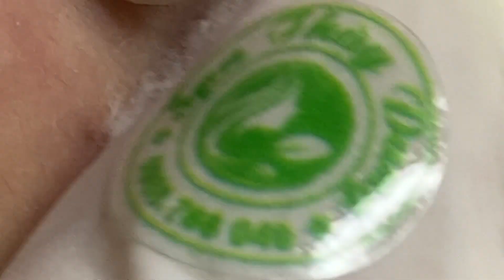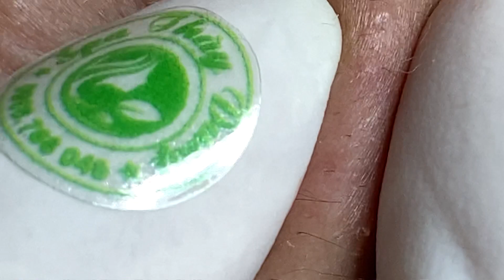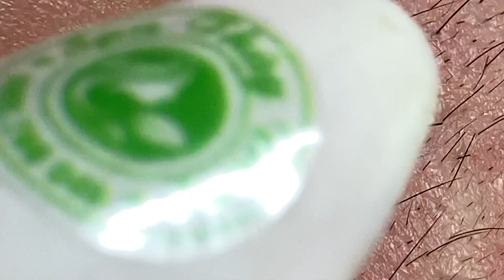Most Satisfying and Relaxation with An Spa Video #054